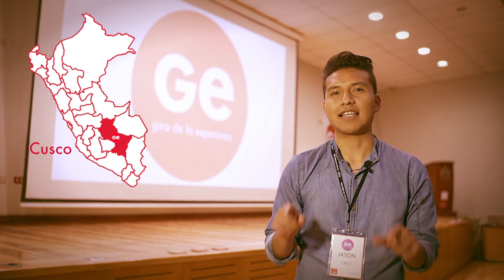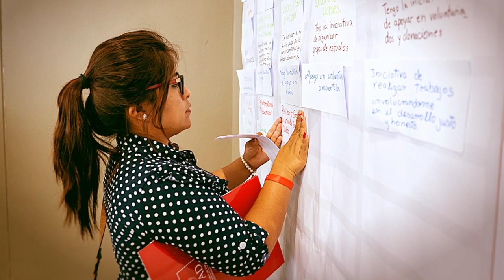Testimonios de la Gira de la Esperanza